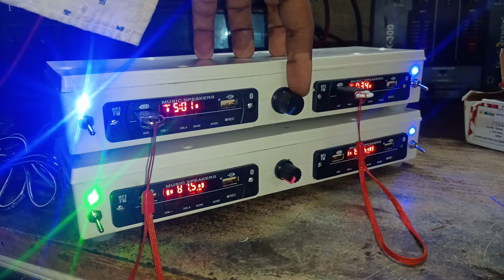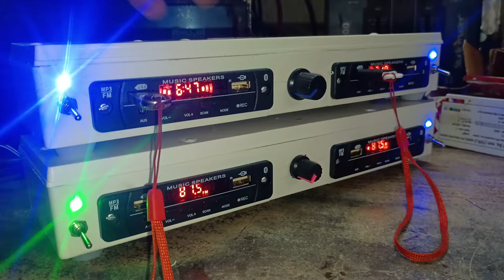non stop music 🎵 palyer